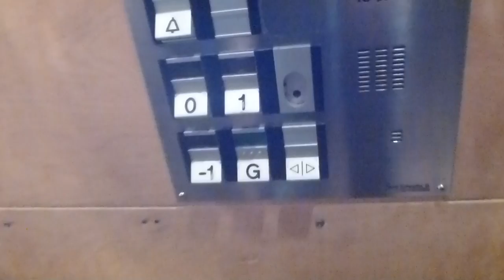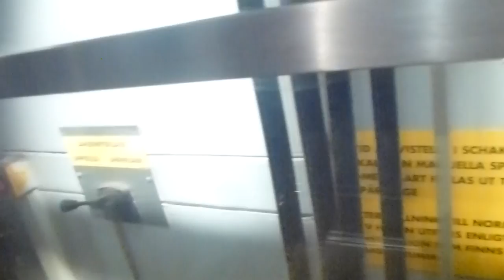Deve Schindler Hydraulic elevator @ Kungshallen Food Court